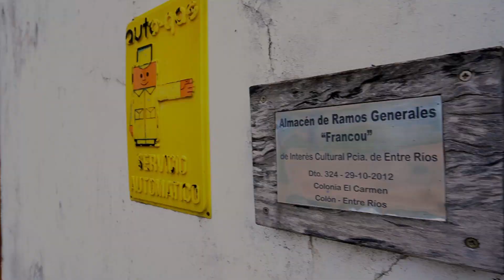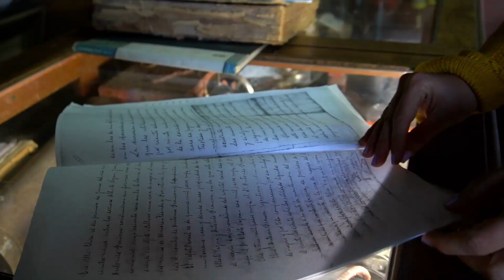Conocimos el ANTIGUO Almacén Francou en VILLA ELISA - ENTRE RIOS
🎬  En la Luminota del día de hoy visitamos el antiguo Almacén de Ramos Generales Francou que nos invita a sentir la magia del lugar, a través de una visita guiada, por un recorrido cargado de emociones. Disfrutamos en familia de una deliciosa picada y de las historias de la vida rural junto al hermoso paisaje campestre.👩‍🌾👨‍🌾⁣⁣⁣⁣
👉 Este antiguo almacén de campo de una familia tradicional del pueblo ofrece al visitante con mucho orgullo y pasión la posibilidad de deleitarse con sus delicias gastronómicas y sus anécdotas. ⁣⁣⁣⁣
👉 ¿Quieren conocer más de su historia? 👇 Les dejamos el link para que puedan ver la LumiNota y esperamos que les guste este recorrido por el Almacen Francou en Colonia El Carmen Entre Ríos.⁣⁣ ⁣⁣⁣
⁣⁣Seguinos!⁣⁣⁣⁣⁣⁣
Te esperamos 😊 Apart Lumí Atalá - Tu lugar de descanso🌴⁣⁣⁣⁣⁣⁣⁣⁣⁣⁣⁣⁣
Consultas y Reservas⁣⁣⁣⁣: 📲 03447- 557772 📲 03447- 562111⁣⁣⁣⁣⁣⁣⁣⁣⁣⁣⁣⁣
Dónde estamos: ⁣⁣⁣⁣⁣📌 Pueyrredón 1745 Villa Elisa Entre Ríos⁣⁣⁣⁣⁣⁣⁣⁣⁣⁣⁣⁣⁣